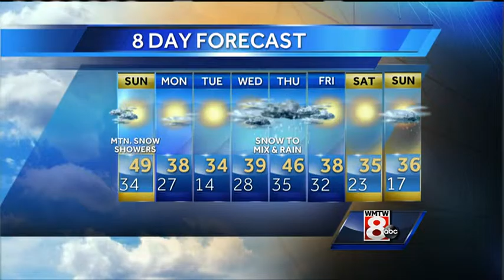Sarah’s Saturday evening forecast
How’s the weather looking for your Saturday? Get your latest Maine’s Total Weather video forecast from Meteorologist Sarah Long.